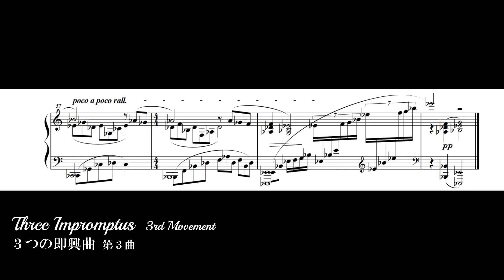SAKATA MASAHIRO - Three Impromptus - 3rd Movement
坂田雅弘『３つの即興曲』第３曲